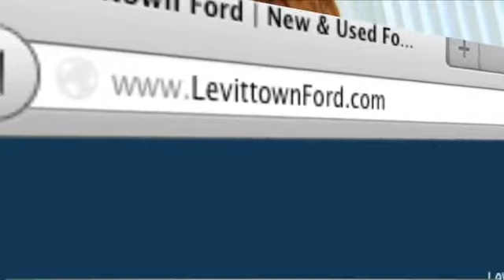Levittown, NY 11756 - Certified Pre-Owned Ford Escape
Are you in the Levittown, NY or near the Suffolk County, NY area? Come to Levittown Ford, you will find great pricing and selection! When you buy a late model Escape you get all of the high tech amenities at a fraction of the price. Levittown Ford serves Levittown, NY and Queens, NY.